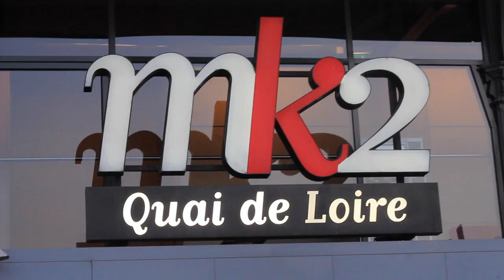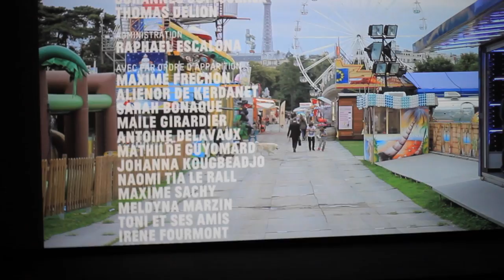GADJO - Un prince chez les Manouches - Avant-première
Avant-première de GADJO - Un prince chez les Manouches, documentaire retraçant l'engagement de Louis de Gouyon Matignon auprès des gens du voyage.